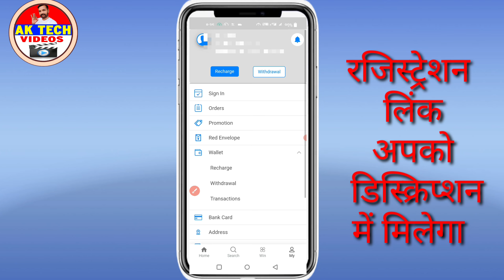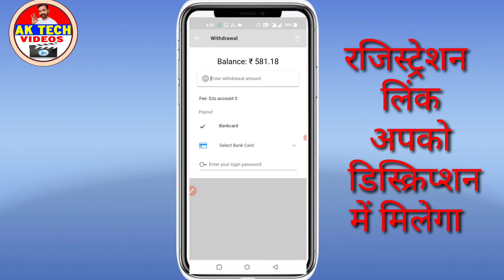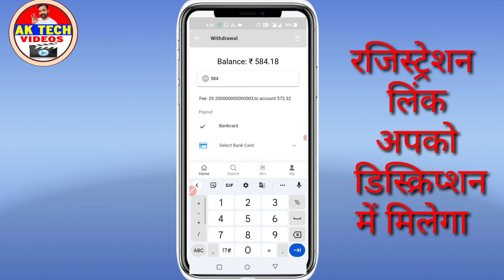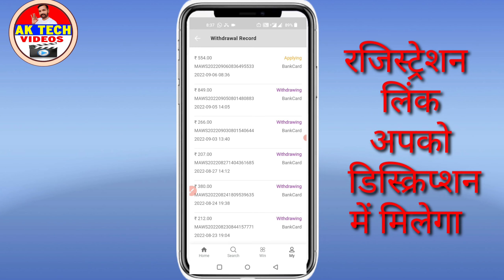maurya app se withdrawal kaise kre | Maurya app game prediction | Maurya app se paise kaise kamaye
दोस्तो अगर आपको यह वीडियो अच्छी लगी है तो इसे लाइक करें और अपने दोस्तो के साथ शेयर करे और हमारे चैनल को सब्सक्राइब करके घंटी वाले बटन को क्लिक करना ना भूलें

Maurya game,
Maurya game kaise khele,
Maurya game app,
Maurya.games review,
Maurya game prediction,
Maurya game trick,
Maurya,
Maurya.games website,
Maurya app,
Maurya trova,
Maurya app se paise kaise kamaye,
Maurya games review,
Maurya game,
Maurya trick,
Maurya recharge,
Maurya app color prediction,
Maurya app 2021,
Maurya app trick,
Maurya app me recharge kaise kare,
Maurya app review,
Maurya application,
Maurya colour prediction,
Maurya color game,